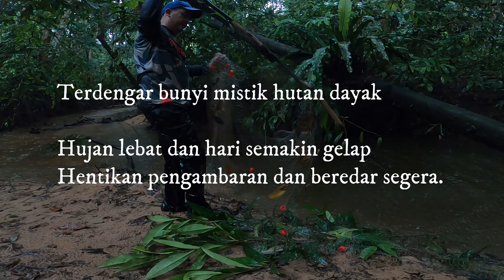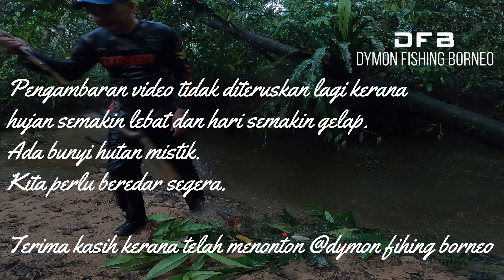Saat memukat, bila terdengar bunyi raungan seram ini, harus segera keluar dari Hutan Dayak ini!!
Seram. Bila dengar bunyi seram ini meraung, harus segera keluar dari hutan dayak yang angker. Memukat di sungai hutan dayak Borneo. Hujan semakin lebat dan hari semakin gelap, kedengaran bunyi seram. Ada mahluk lain di sini. Pengambaran dihentikan kerana terdengar bunyi seram ini meraung.
Menjaring ikan di sungai hutan dayak yang masih seram.  Hasil pukat jaring yang sangat lumayan. Memasang pukat di lubuk ikan juak hampala, ikan bangah, banta, keli dan baung. Memasang dua pukat di dua lubuk.
Tekan juga loceng untuk aksi aksi aksi terbaru. Terima kasih dan terbaik gais.